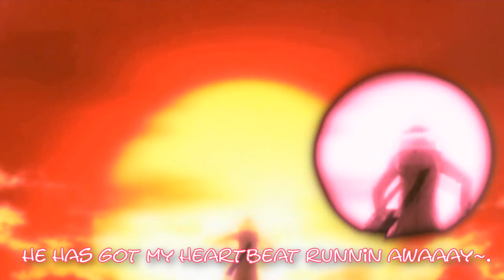SUPER BASS PARODY~"SECOND BASE" by camiileon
[I do not own or have the rights to this anime, Junjou Romantica.

Song/Lyrics by: camiileon
Music video by: JunjoRomanticaParodyTeam

LYRICS:

This one is for guy who I call a moron
28, not straight, writtin' dirty novels
When he's coming on to me, I be blazin' up
Will I get into a school if he keeps this up?

I can't believe what I'm seeing
He's mackin' on my brother, actin' like it's nothing
He's cold, he smokes, he likes to mope
It's gonna sound weird.. but I think I'm his hoe

He is barely a landlord, some-what of an author
Nothing but a but a bother, so what does he offer?
He wants to into his bed with me
And yes, that means I'll loose my virginity

I said, excuse me you're a hell of a man
But you think that I'm the cutest guy in all of Japan
I mean, don't get me wrong, this is how it began
But I really cannot stand when your hand's in my pants, oh

He's a perv, I forbid.
Just who the eff does this guy .think he is?.
He is .Usami-san., and I think I'm screwed
Cause I think that I have fallen .for an older dude.

He has got my heartbeat runnin' away
Beating like a drum that I cannot contain
I can't help it
(Baka Usagi!)
Usami shows the way
(Usagi-san, sukidayo~)
I'm way past second base
(Romantica, romantica, romantica, romantica~)
(Usagi-san, hen nakuto yuuna!)
(Chotto matte! Yamero hentai!)